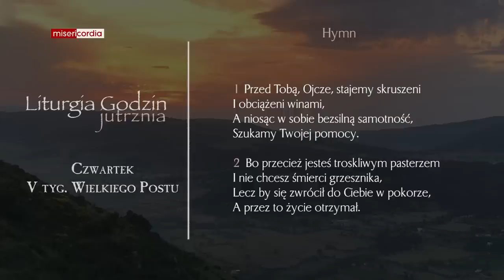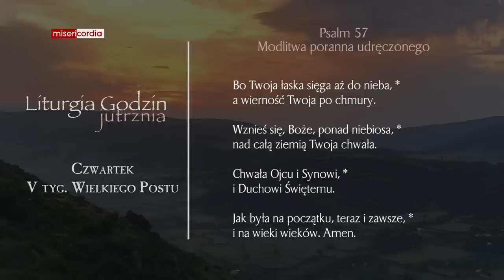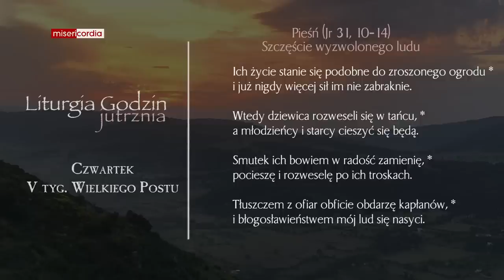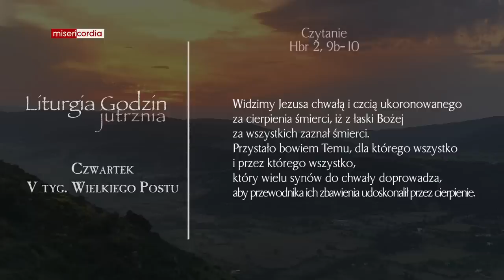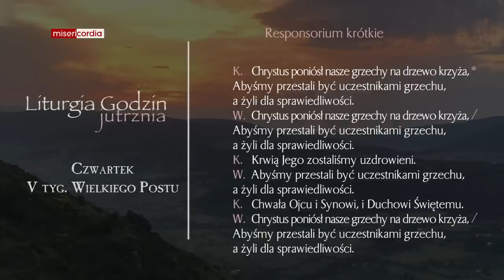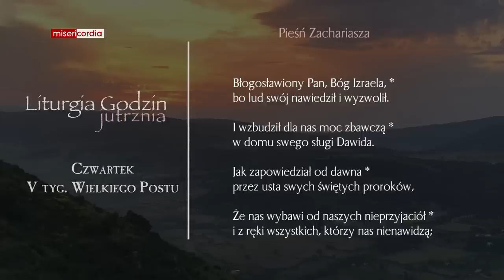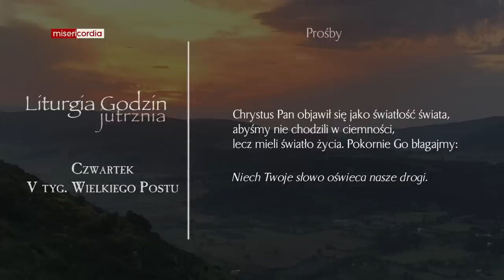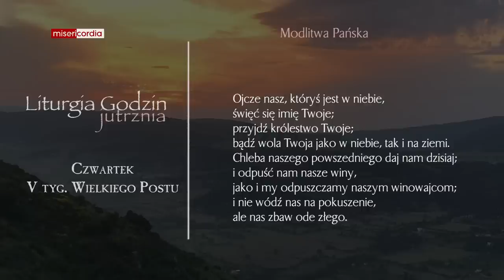Liturgia Godzin | Jutrznia | Czwartek, V tyg. Wielkiego Postu